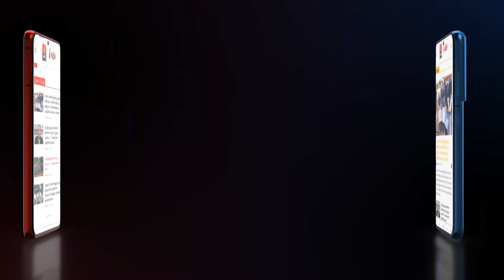மோடி ஜெயிக்க தமிழ்நாடு முழுவதும் உழைப்போம்! | TTV DINAKARAN | BJP | AIADMK | I Tamil News